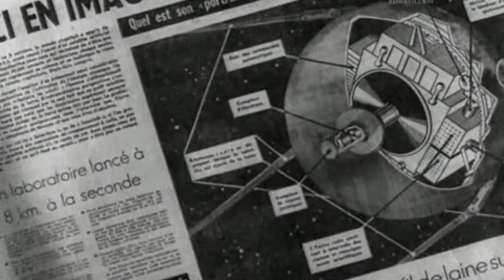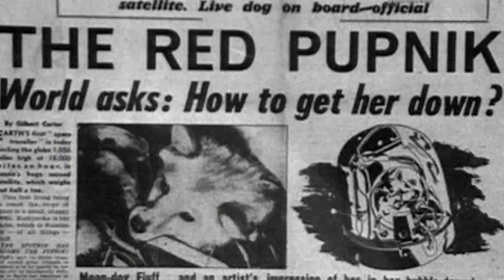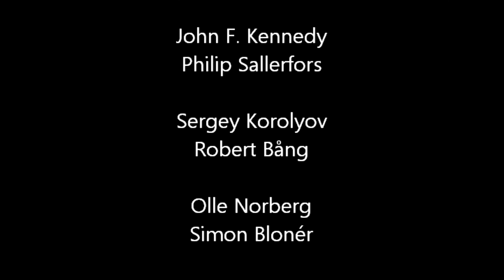Mot Månen och Vidare (Space Race Documentary)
A swedish documentary about the Space Race and the Apollo Progam.